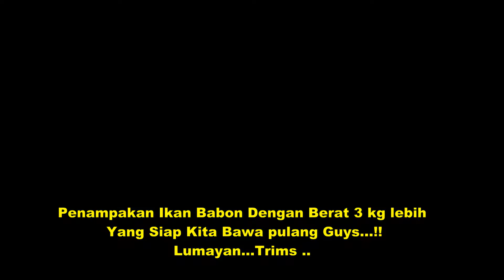Umpan Putih Untuk Lomba Mancing Harian Ikan Mas, di Pemancingan Mustikalaya & Lihat Hasilnya..!!